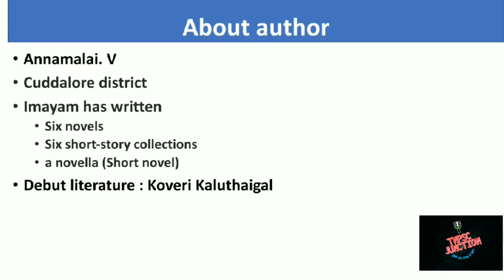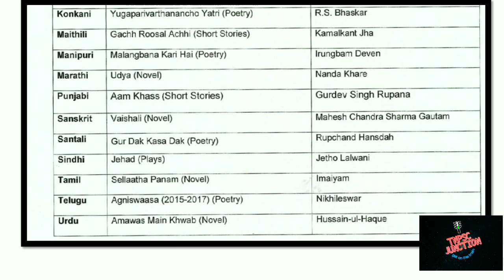sahitya akademi award - 2021